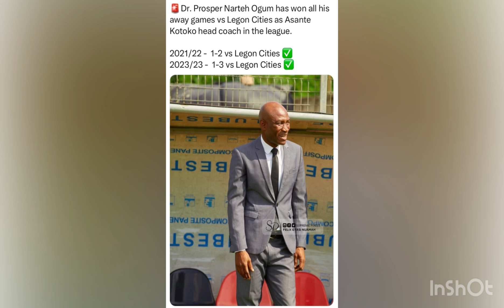KOTOKO ✅✅CONFIRMED LINEUP LINE UP AGAINST LEGON CITIES || 3 CHANGES AND A NEW SYSTEM || DETAILS 🔥🔥